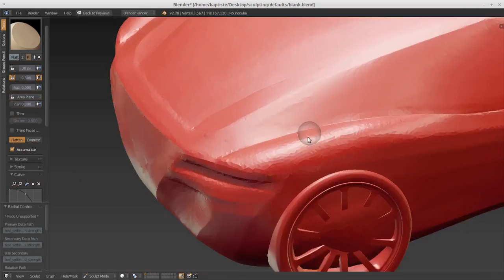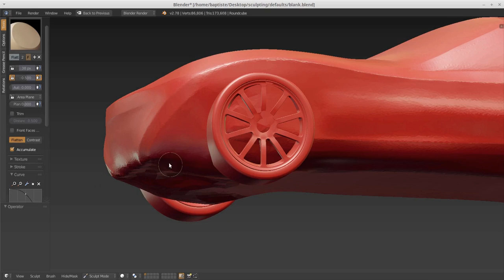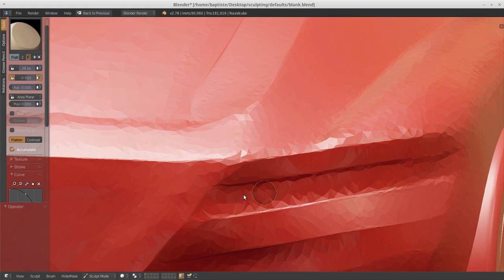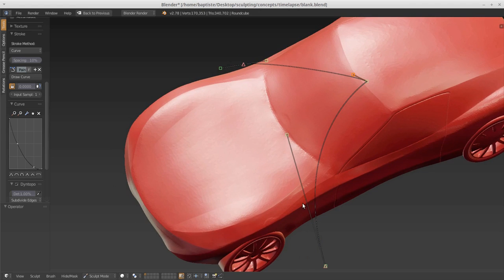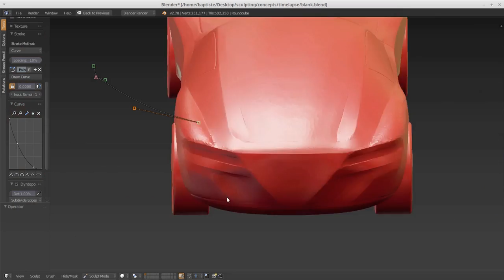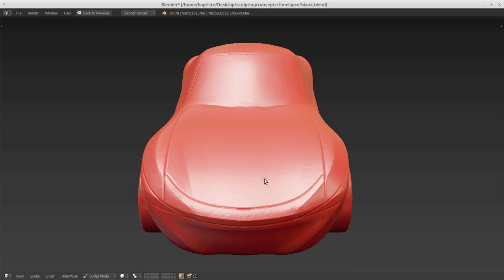Blender Sculpting Timelapse: detailing and panneling a car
This is a follow up of the earlier timelapse. In this timelapse I use a technique to add pannels to the car.